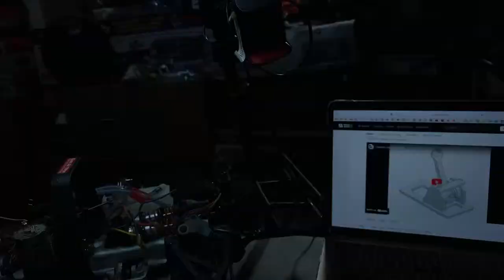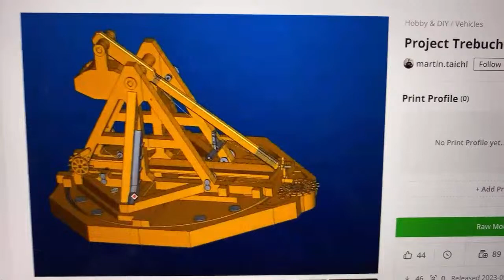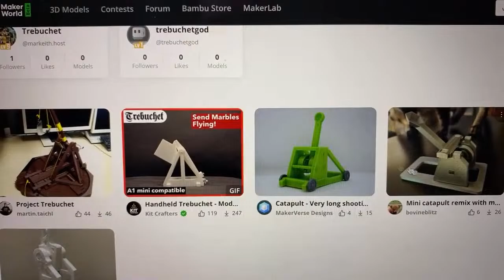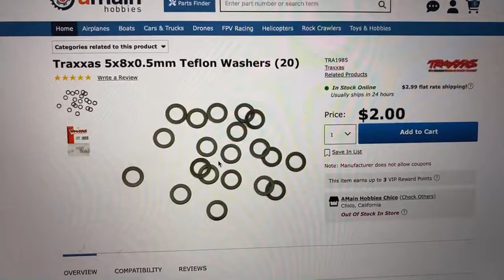Its my Nitro Birthday! Lets Make this Vintage Slayer RUN Again - Dynamite 19 Install LIVE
Nitro Birthday Party Special with an Oringla Short Chassis Traxxa Slayer and new Dynamite Engine

😎Become A Channel Member and Help Me Make Nitro Great Again -

➡️Top Spec SH .12 Engine (for any 1/10 nitro touring car)